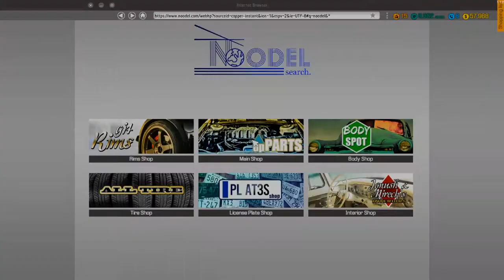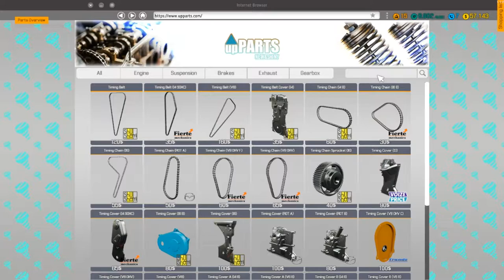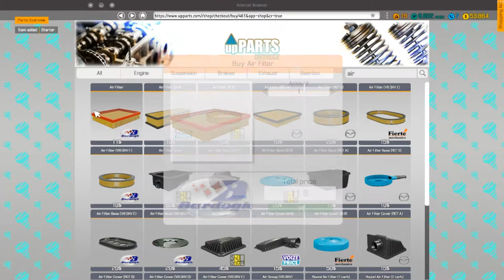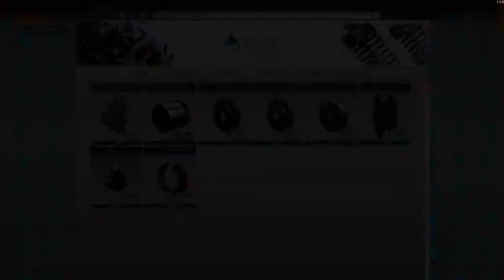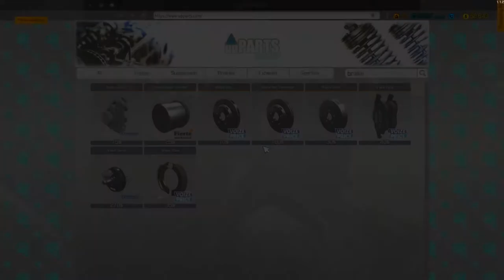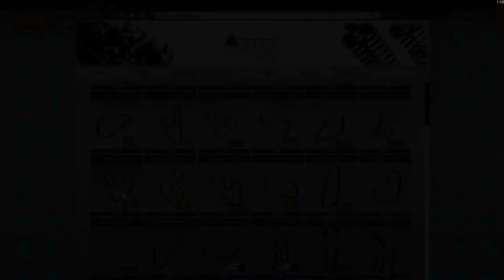Car Mechanic Simulator 2018 - Sakura Moon - Dealing with Engine Faulties (”Story Order”)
Sakura Moon is the car, which you'll face to repair in the 15th Story Order in Car Mechanic Simulator 2018. This isn't the difficult task - only place where you look is under the hood (and from below, but still only engine faulties are going to be repaired). Also rebuild chassis (few parts are missing):
Under the hood:
• Idler Roller A
• Belt Tensioner
• Timing Belt
• Serpentine Belt A
• Serpentine Belt B
• 2x Camshaft
• Engine Head (I4)
• 3x Piston with Conrod
• 3x Piston Rings
• Oil Pan (I4)
• Throttle (I4)
• Intake Manifold (I4 DI)
• Turbocharger
• 4x Ignition Coil
• 4x Spark Plug
• Battery
• Starter
• Air Filter
• Oil Filter (I4)
• Fuel Rail DI
• Fuel Tank
• Fuel Pump
• Brake Servo
Chassis:
• Front Left Fender
• Left Headlight
• Right Taillight
• Rear Bumper